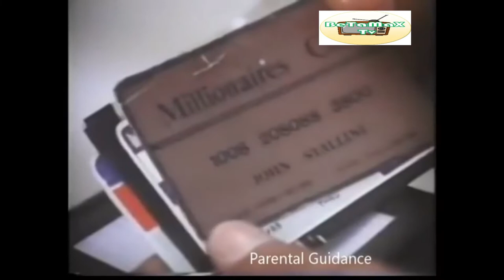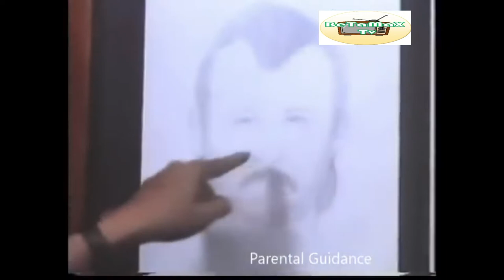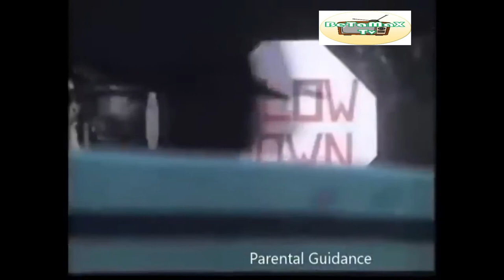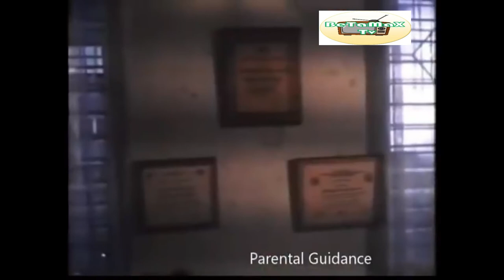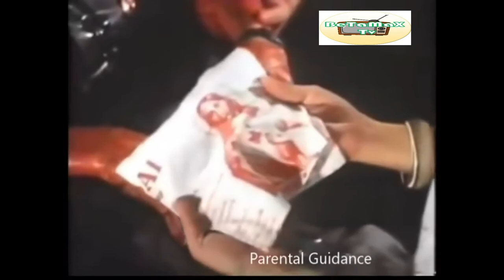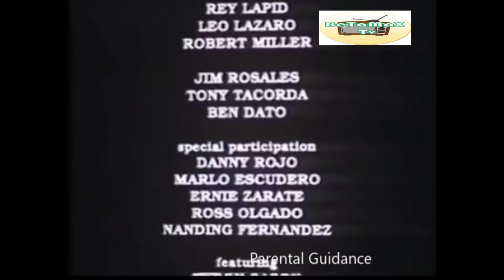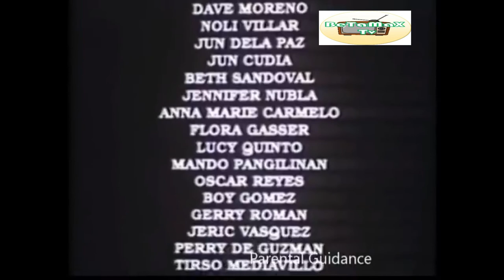EDDIE GARCIA in CORDORA Lulutang ka sa sarili mong dugo | ACTION MOVIE | HD | 1992 | BetamaxTV | Sub